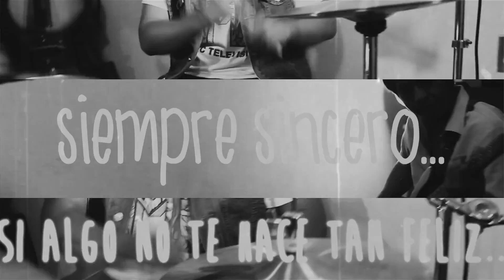Follow - "Sin Sueños" (OFFICIAL MUSIC VIDEO)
Director / Editor: Daniel Yáñez
Follow - "Sin Sueños"
EP - 100 Años
Noisy Place
2014